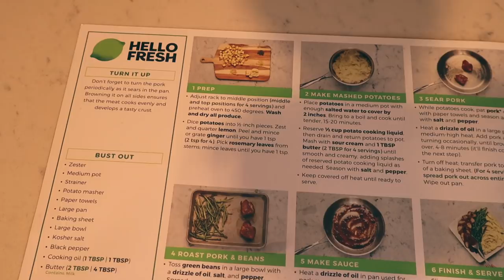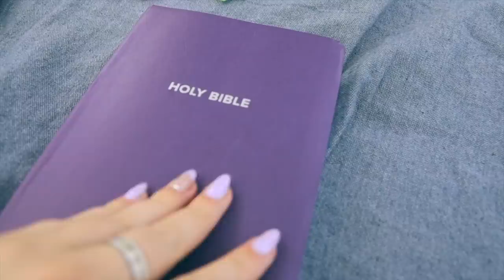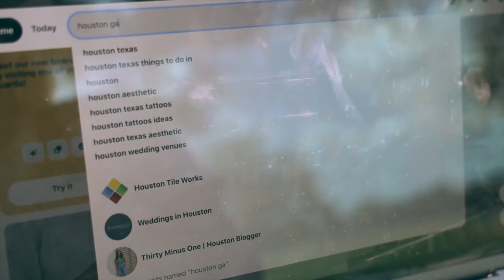The perfect photoshoot in Downtown Houston!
In todays video:
-We go take picture in houston and made our dreams come true